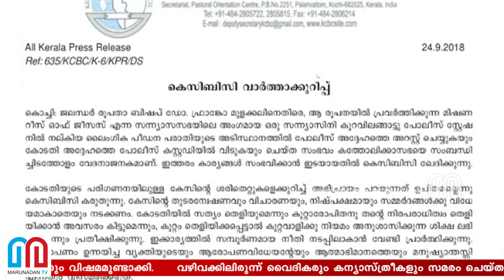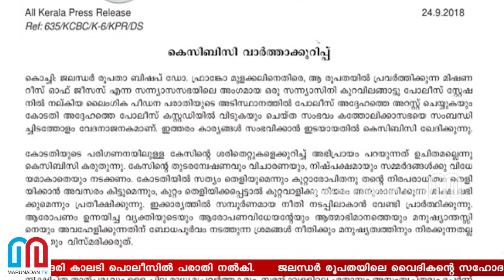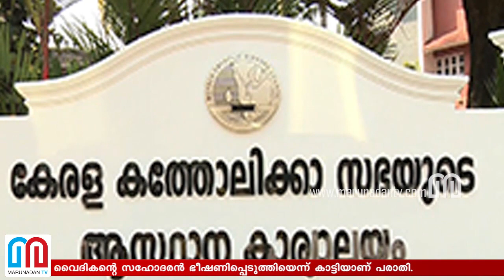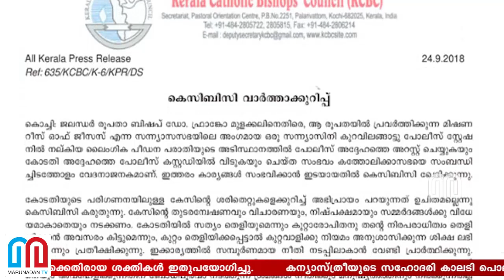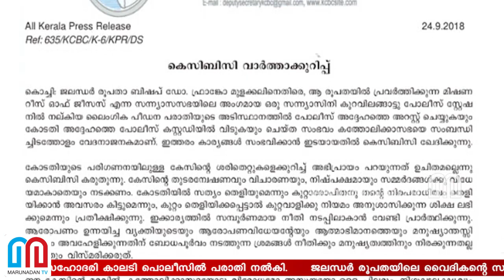ജലന്ധറില്‍നിന്ന് ഭീഷണി; കന്യാസ്ത്രീയുടെ സഹോദരി പൊലീസിനെ സമീപിച്ചു I KCBC against nuns